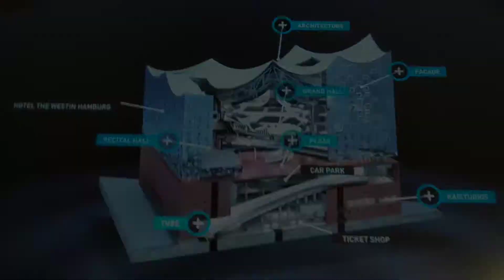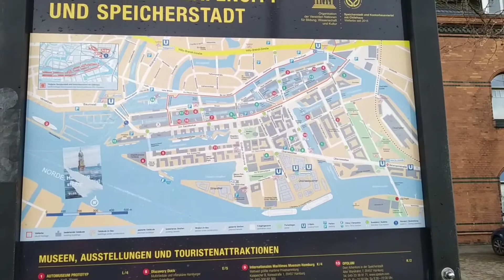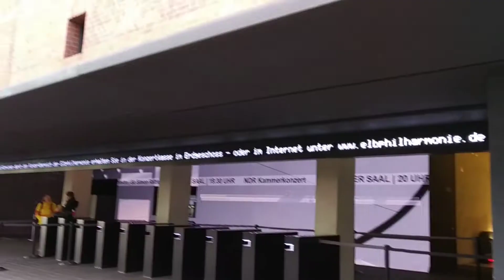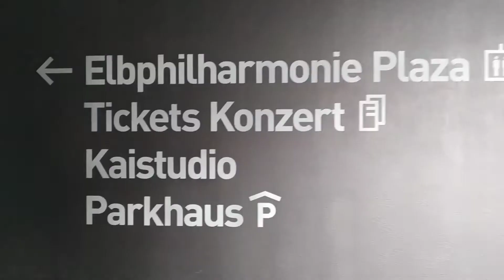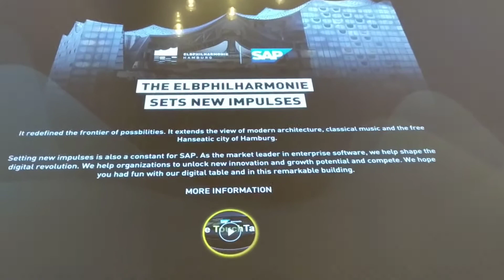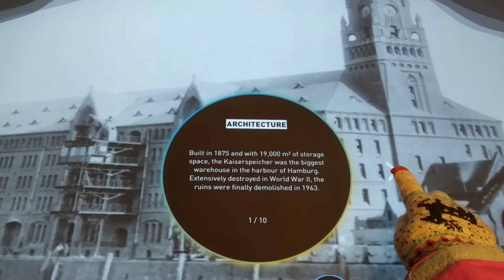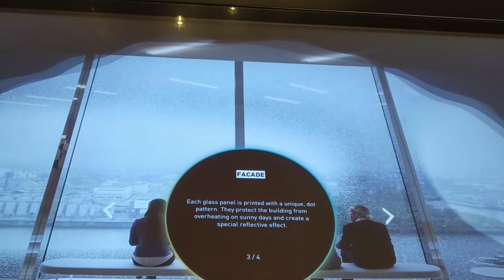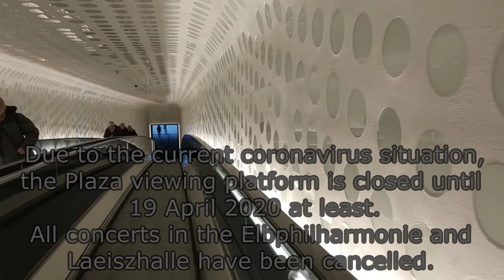A visit at Elbphilharmonie Hamburg | February 2020